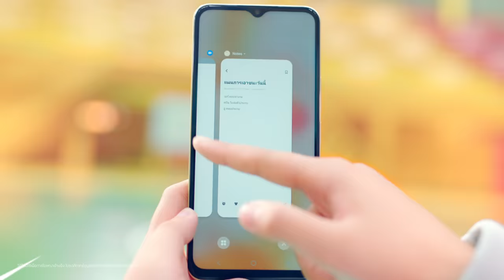BOWKYLION - ลงสนาม (On Field) [Official MV]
ลองดูกันสักนัดกับเพลง ลงสนาม (On Field) เพลงที่เอาใจช่วยคนที่อยากจะ
ลงแข่งกับเรื่องความรักสักตั้ง ทั้งยังผสมผสานกลิ่นอายของฤดูกาลแข่งขันฟุตบอลโลก 2022 (FIFA World Cup 2022) ที่ vivo ได้เป็นแบรนด์สมาร์ตโฟนที่ให้การสนับสนุนหลักอย่างเป็นทางการ เข้าไปในเนื้อเพลงได้อย่างกลมกล่อม

เกมนี้ใครจะเป็นผู้ชนะ ทั้งเกมความรักและเกมฟุตบอล ให้ความเร็วในการชาร์จไว 44W และความ smooth กับ 8GB + 8GB Extended RAM ของ vivo Y35 มาช่วยตัดสินกัน!

รับฟังได้แล้วทุกช่องทาง

ศิลปิน : BOWKYLION
ค่าย : What The Duck
เนื้อร้อง : BOWKYLION
ทำนอง : BOWKYLION
Composer: BOWKYLION
เรียบเรียง : BOWKYLION
Produced: BOWKYLION
Recording: BOWKYLION
Mixed & Mastered: BOWKYLION

BOWKYLION - ลงสนาม (On Field)

เกมนี้จะไม่ยอม
ไม่อ้อมค้อมเลย
ถึงแม้จะไม่เคยได้แข่งขัน

หากเป็นเธอกับเขา
เดี๋ยวเรารู้กัน
ตัวสำรองอย่างฉันนั้นมั่นใจ

นี่เป็นฤดูกาล
ที่รอมาเนิ่นนาน
อดใจไม่ไหว

*ลองดูกันสักนัด
ถ้าอยากจะวัดคะแนนในใจ
ครึ่งแรกเค้าทำไว้ได้เท่าไหร่ไม่รู้
ให้ความเร็วที่มีอยู่ รักษาประตูหัวใจ

ลองคุยกันดูมั้ย
ตำแหน่งในใจยังคงล้ำหน้า
เพราะว่าทุกครั้งที่เราเพียงแค่มองตา
ใจเต้นแรงไม่ไหวเกินจะช้า
คงไม่ผิดกติกาใช่ไหมคุณ

ใจที่มันเต้นเร็ว ก็ยิ่งเต้นแรง
ตอนที่เขาเข้ามา ไม่ยอมให้แซงหรอก
กลัวเขาจะเข้ามาช็อต ใจฉันก็อยากจะ shoot
จังหวะมันคง smooth น่าดูในหัวใจ
สุดท้ายจะเป็นใครที่ชนะกันไป ได้ครอบครองหัวใจของเธอ

Highest speed
Come on now
with the beat
แข่งกันมะถ้าเป็นเรื่องรักเธอ